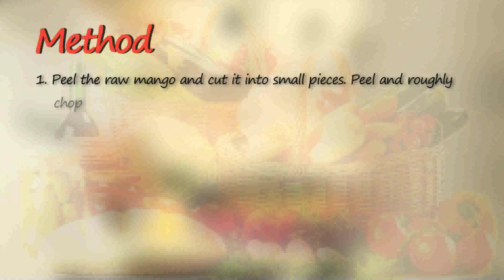Raw Mango And Mint Chutney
Tangy ,spicy Raw mango and mint Chutney, a perfect spread for parathas, sandwiches. Serve as an accompaniment for kababs, grills.

Ingredient     Quantity
Fresh mint leaves   1 small bunch
Raw mango    1 no.
Green chili    3 no.
Small onion    1 no.
Coriander leaves   ½ cup
Ginger     1inch

Method:-
1. Peel the raw mango and cut it into small pieces. Peel and roughly chop onions.
2. In a mixer add in the raw mango, coriander leaves, mints leaves, sugar, ginger green chili, onion and grind it into a smooth paste.
3. Remove in a bowl add salt, black salt, and dry mango powder and mix well.
4. Remove it in a serving bowl and serve.